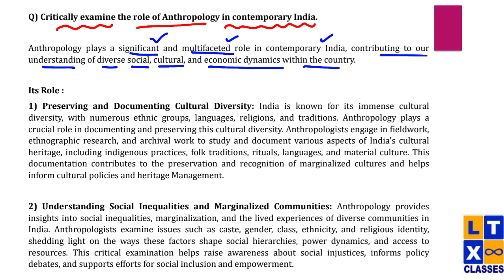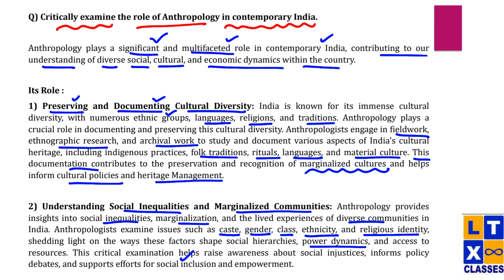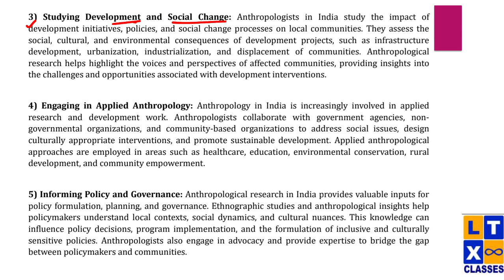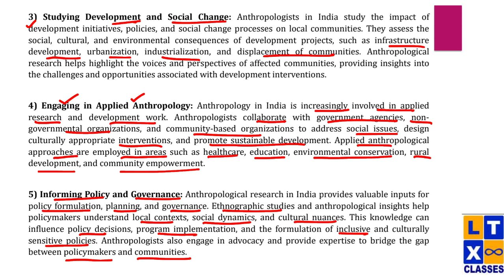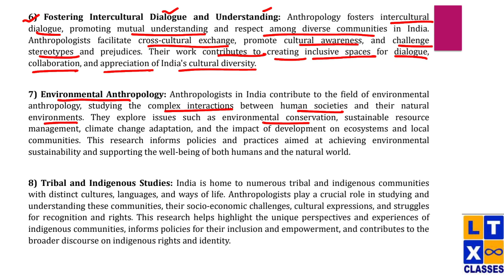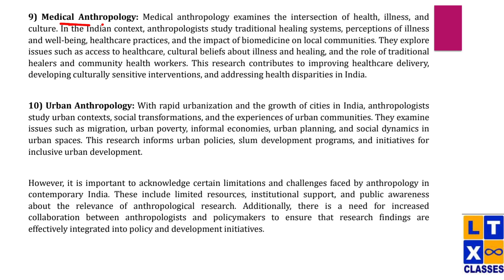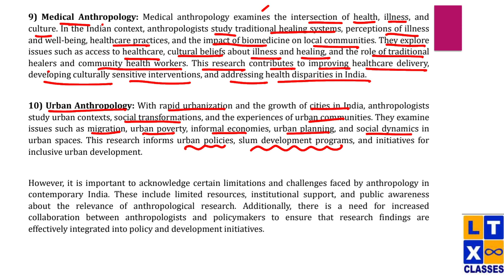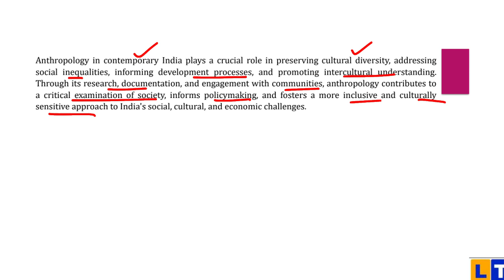Role of Anthropology | Anthropology Optional Explained in Telugu by Srinivas Sir | Upsc Optional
(00:00) - UPSC Anthropology Optional | UPSC Mains Anthropology optional

Purusharthas  | Physical Anthropology | Explained in Telugu by Srinivas Sir | Anthropology Optional | UPSC